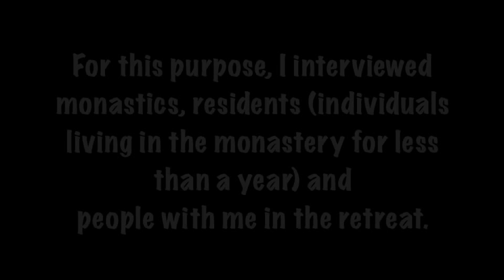Meditation Retreat at Gampo Abbey Part 1 of 2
I share my experience interviewing monastics, residents and people with me in the retreat. Topics include initial involvement with meditation and Buddhism and benefits of Buddhism.